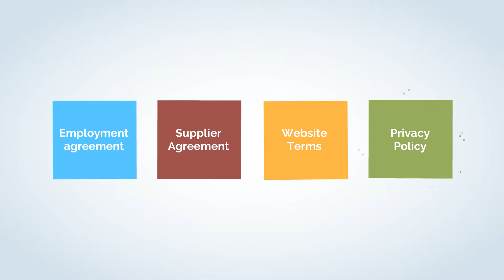Law On Earth - For Startups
This video explains how Law On Earth can assist startups to build, protect and grow their business without any exorbitant costs.